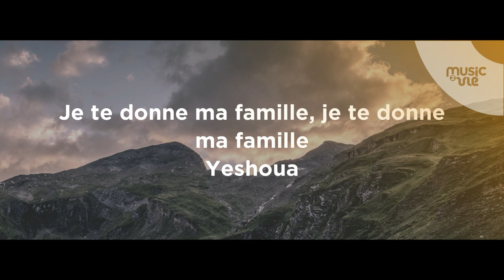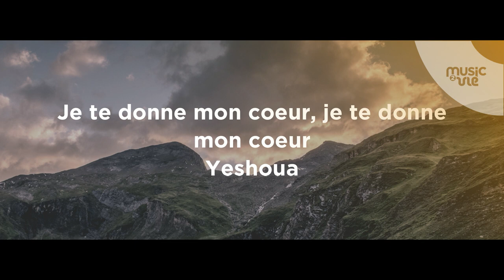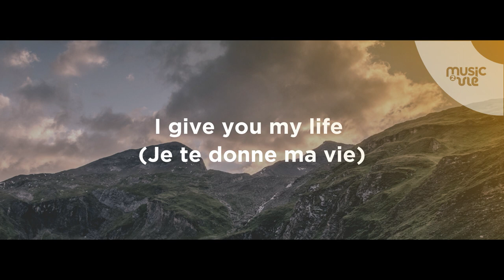Prends tout - Présentation de cantiques nouveaux